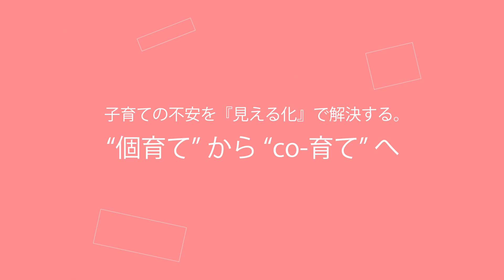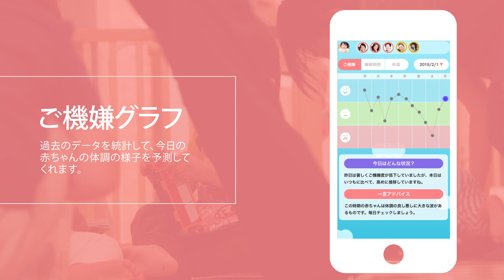icuco 紹介ムービー 株式会社wkwk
武蔵精密工業の社内公募型スタートアッププロジェクトから誕生した「icuco」は、保育士と一緒に子どもたちの体調を見守るサービスを提供しています。